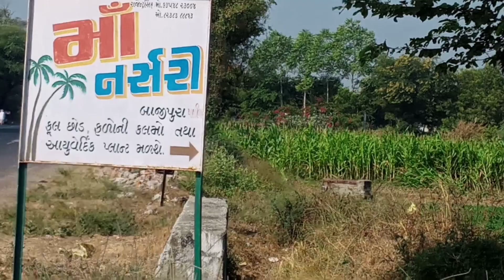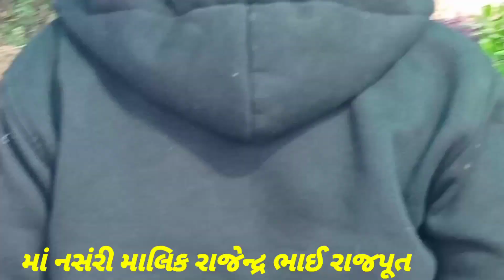માં નસંરી કુવાસણા 2022/રાજેન્દ્ર રાજપૂત વિસનગર વિજાપુર વચ્ચે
માં નસંરી કુવાસણા 2022/
રાજેન્દ્ર રાજપૂત વિસનગર વિજાપુર વચ્ચે બાજીપુરા પાટીયા
માં નસંરી કુવાસણા ગામ બાજીપુરા પાટીયા ની
બાજુમાં
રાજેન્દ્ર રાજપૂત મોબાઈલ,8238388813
જે ભાઈને રોપાનાછોડ જોઈએ તેને આપેલ
નબર ઉપર ફોન કરવો
બુલેટ રાજા ચેનલ
આ વીડિયો સારો લાગે તો લાઈક શેર સબ્સ્ક્રાઇબ કોમેન્ટ કરવો
પ્રોડ્યુસર કેમેરામેન મનુ બી પટેલ આનંદપુરા
દેશી કોમેડી ફની કોમેડી વિડિયો